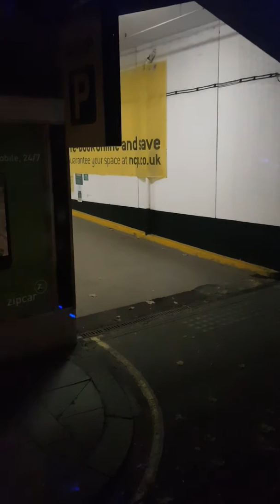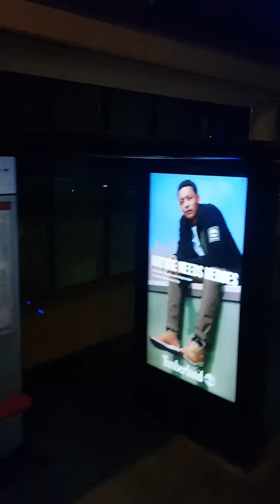National express levante cetano 3 54407 on the 564 to halifax